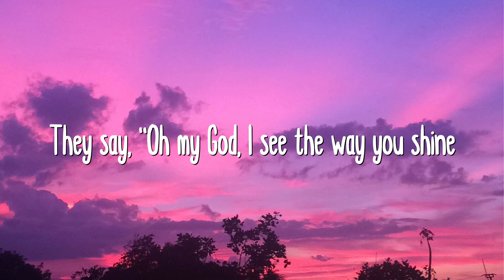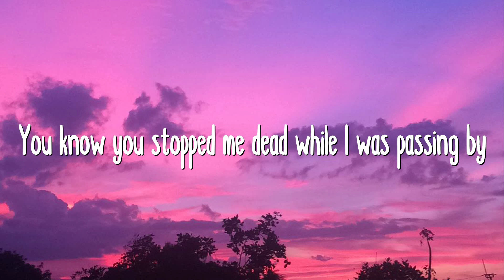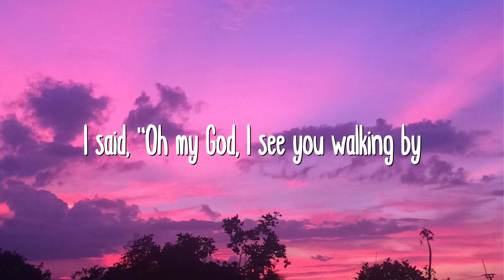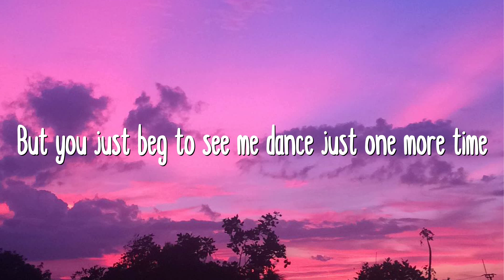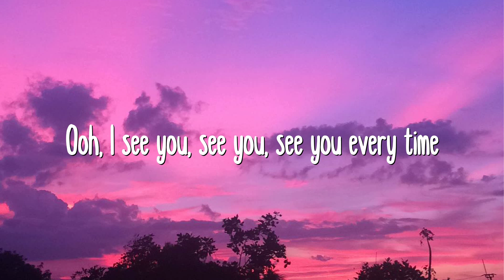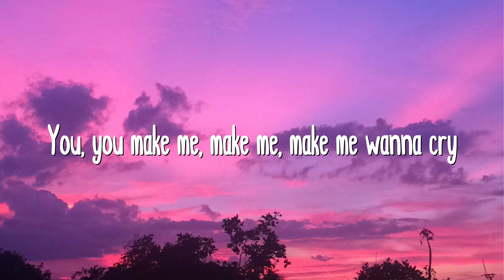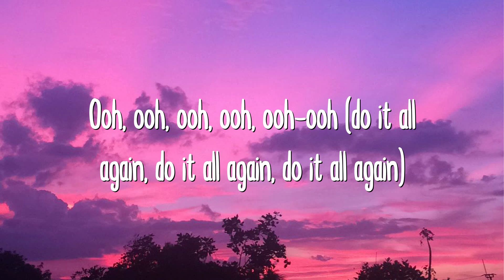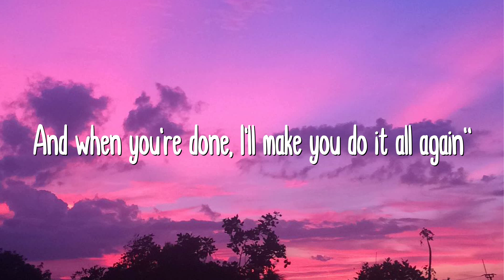Dance Monkey - Tones and I (Lyrics)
[Chorus]
They say
They say
They say
They say
All again